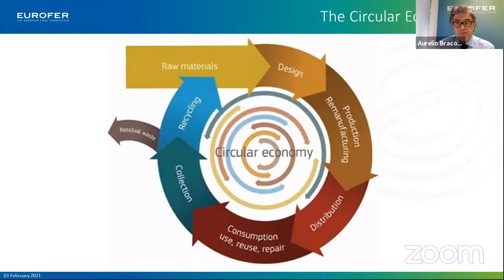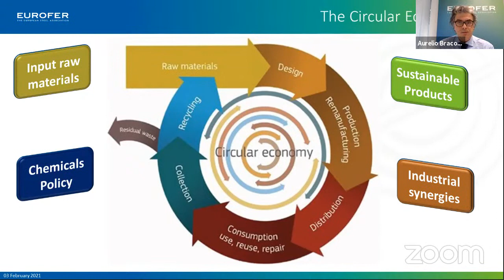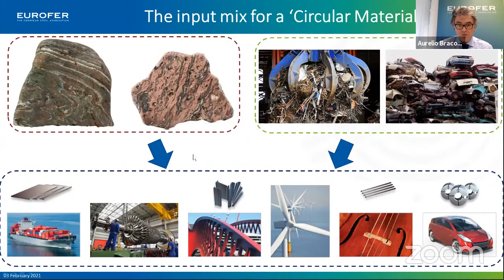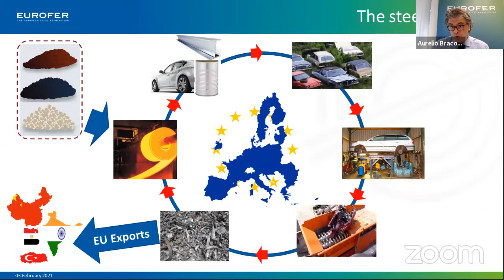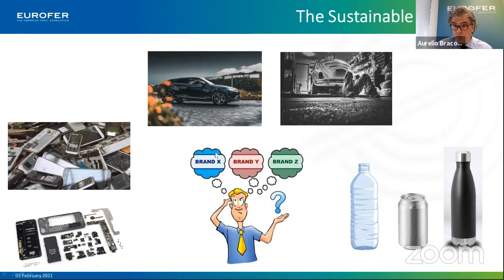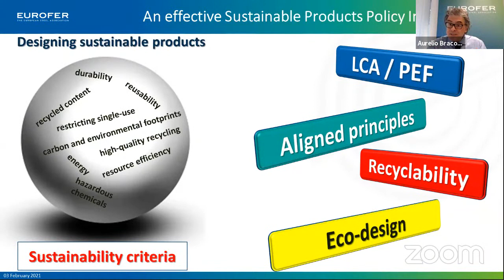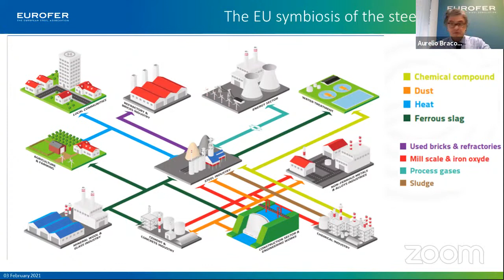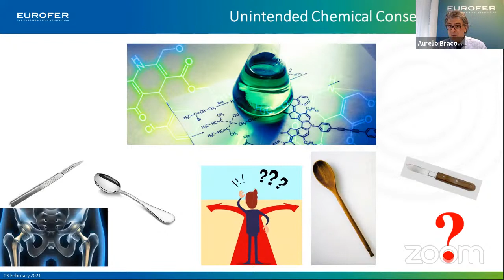EUROFER Engage | The Circular Economy Action Plan: from Proposal to Reality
You can also view this webinar on Zoom, if you'd like to ask questions to the panellists.

The Circular Economy Action Plan: from Proposal to Reality

In 2020, the EU published a Circular Economy Action Plan. This Action Plan is an important step in developing a truly circular economy in Europe.

This webinar will explore the latest policy changes the EU is planning, and what they mean for the sustainability of products policy, resource efficiency and the EU’s climate change objectives.

As the EU’s circular action plan takes shape, it is more important than ever to identify the right policies to ensure that the right materials are used for the right applications, that they can be recovered, recycled and remanufactured, and that the absolute minimum of waste is produced from the cycle.

EUROFER’s views on how steel can support the circular economy will also be presented – arguing that steel is an excellent example of the circular economy in practice.

When & where?

The webinar will take place on Wednesday, 3 February 2020 from 10:30-11:45 online, via Zoom. Registered participants will receive the link.

Who is invited?

The seminar is open to anyone interested in finding out about EU circular economy policy and the place of the European steel industry in the circular economy.

Schedule

Times are indicative only

10:30 | Presentation

                     The EU Circular Economy Action Plan, and the example of steel

Aurelio Braconi, Senior Manager of Raw Materials and Circular Economy, EUROFER (confirmed)
10:40 | Panel discussion and Q&A

Moderation by Jacki Davis

                     Building a real circular economy in Europe

Patrizia Toia MEP, S&D Group; Rapporteur, Circular Economy Action Plan, ITRE Committee (confirmed)
María Rincón Liévana, Team Leader - Circular Economy, Sustainable Production, Products and Consumption, DG Environment (confirmed)
Stéphane Arditi, Director of Policy Integration and Circular Economy, European Environmental Bureau (confirmed)
Eva Blixt, Research Manager, Jernkontoret (confirmed)
Axel Eggert, Director General, EUROFER (confirmed)
11:45 | End of discussion